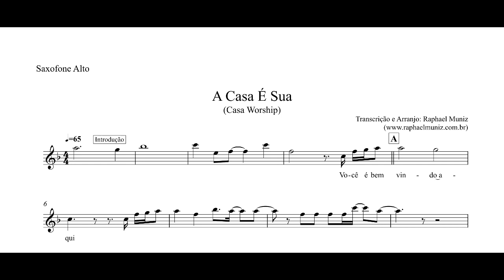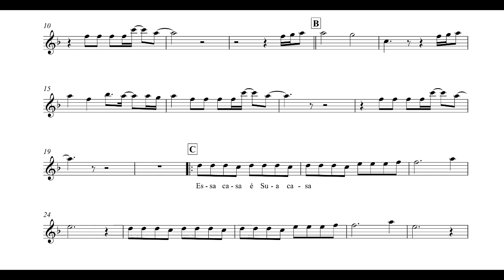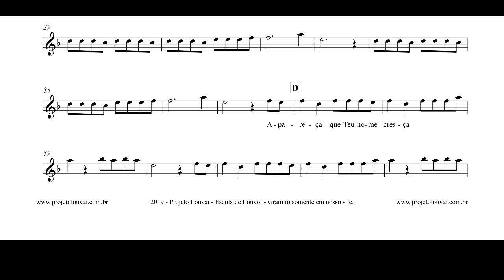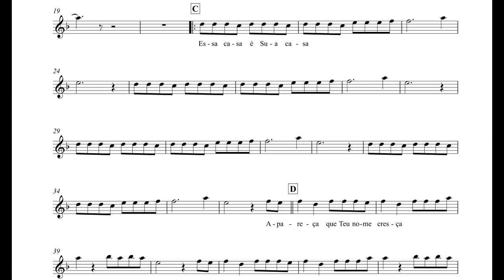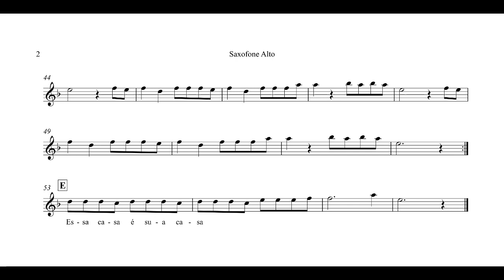A CASA É SUA partitura Sax Alto Eb